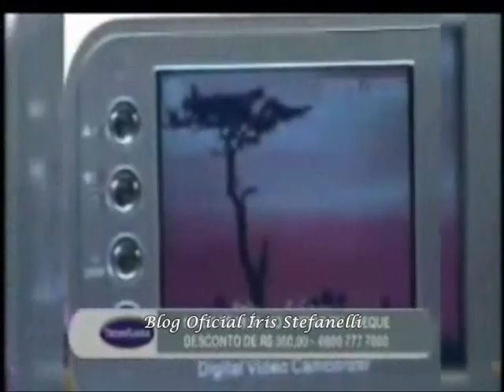Íris apresentando o Tv Fama do dia: (26/08/2009)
Blog Oficial Íris Stefanelli